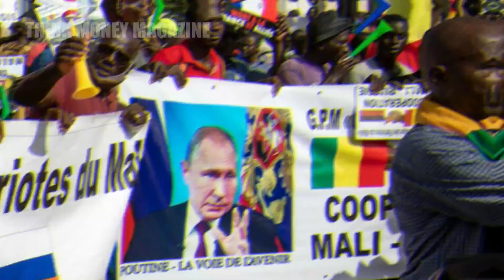Brics summit - Different players, agendas and the implications - Think Money Magazine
Brics summit - Different players, agendas and the implications - Think Money Magazine. In this video, we delve into the upcoming Brics summit, its five invested countries, and the intricate web of ambitions and agendas that underlie this gathering. We'll explore the aspirations of the host, South African President Cyril Ramaphosa, and the dynamics between the member states – Brazil, Russia, India, China, and South Africa.

*MY FAVOURITE BROKERS*
➤The synthetic indices broker that I use [Trade with as low as $5]
➤My back-up forex, CFDs & Crypto broker [Trade with as low as $10]: